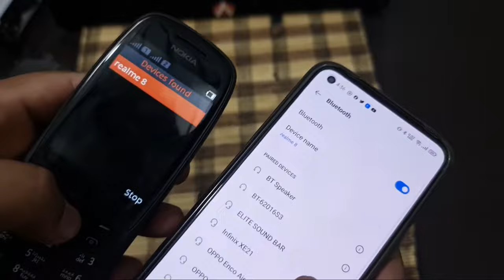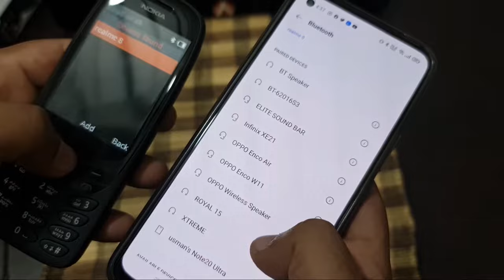Nokia Keypad Copying Contacts From Another Phone via Bluetooth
in this vidoe Ap Nokia k kisi bhi keypad wale phone ma android k number kase kar sakte hain bhot he asan sa treeka ha. video ko like and share kren aur channel ko subscribe kar lain .